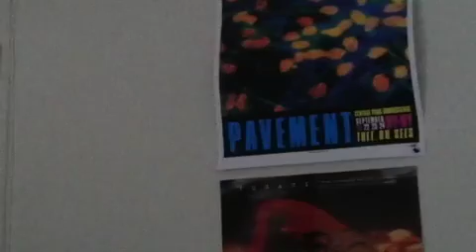Parallel Octave - T.S. Eliot's "Animula"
Directed by:
Joseph Martin

Starring:
Nancy Hoffman
Joseph Martin
Mande Zecca

Filmed on iPhone 4: September 2011 - July 2012
Edited in Final Cut Pro: May 2012 - July 2012